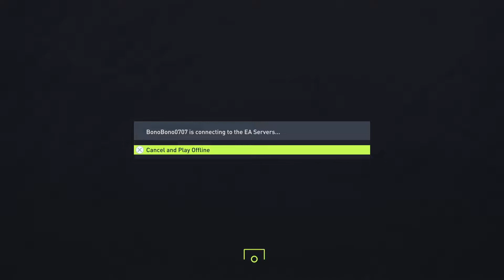[PS5] FIFA 22 Early Trailer 09 25